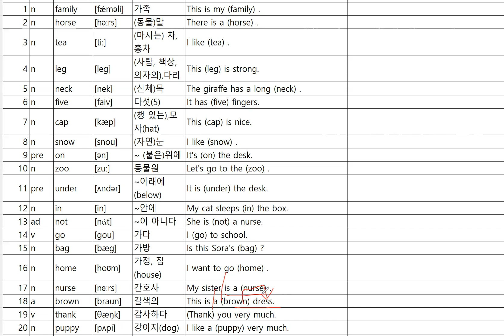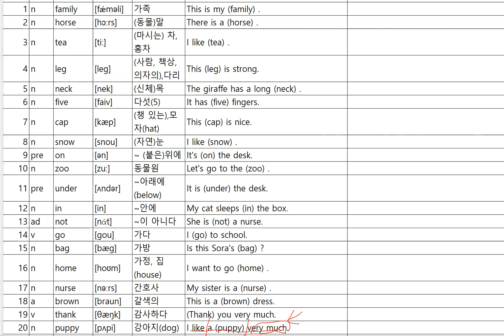FMN 초기1해석1~20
포겟미낫에서 배운 단어를 문장학습으로